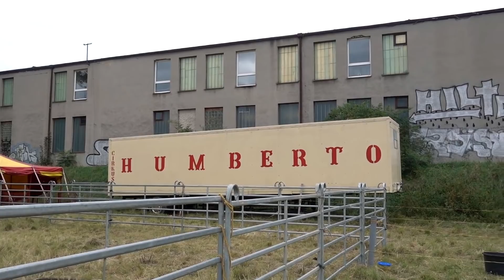JEDEME DO CIRKUSU HUMBERTO 🤡🐻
★NAŠE PLAYLISTY★